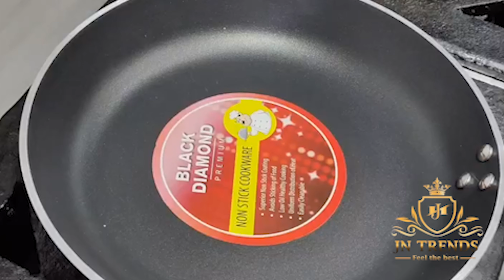Paneer Spring Rolls | Ramzan Special | Recipe of the day